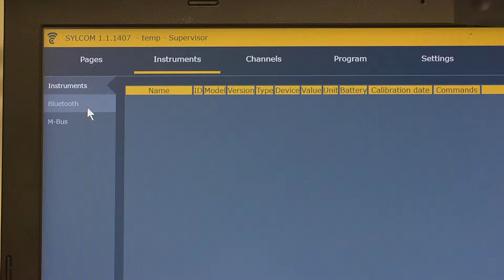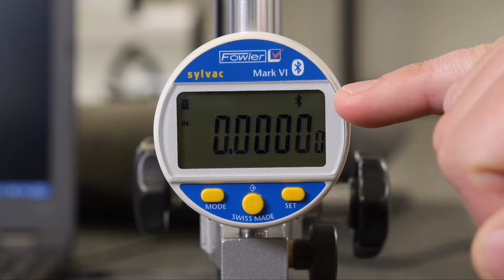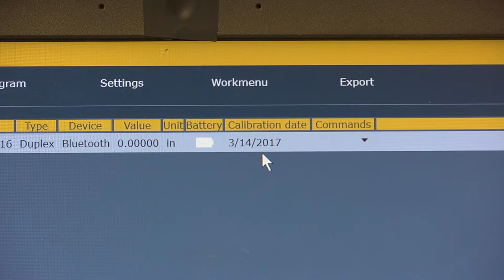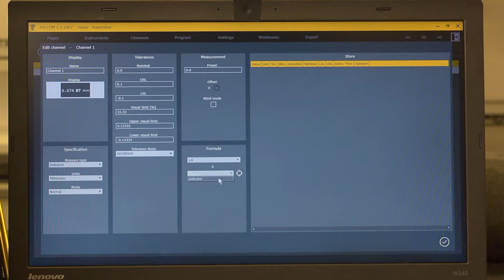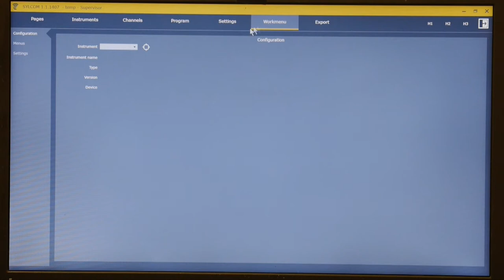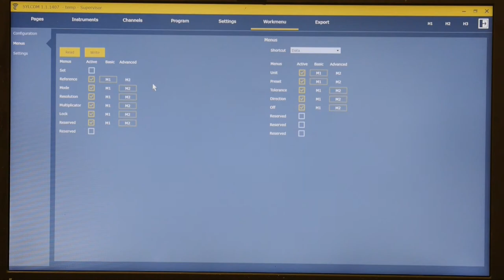Sylcom Data Processing Software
Sylcom Data Processing Software is a powerful tool for displaying and recording results from our wired and wireless VT enabled tools